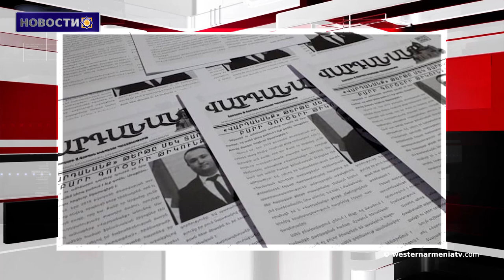Ситуация в Сирии.Новости Западной Армении 03-03-2020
1. Новости из Западной Армении
2. Срок действия Лозаннского договора истекает, Турция якобы «свободна» в получении ресурсов
3. Премьер-министр Республики Армения прибыл в Грузию с официальным визитом
4. Духовно-культурной газете "Вардананк", издаваемой  в Арцахе, исполнился год
5. Ситуация в Сирии
6. В этот день в 1878 году был подписан Сан-Стефанский договор